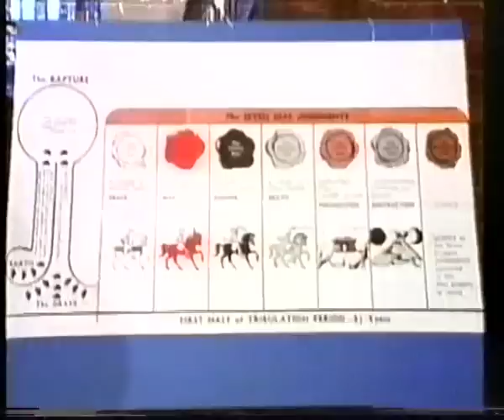A Distant Thunder - Part 1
An experimental short by Filipino filmmaker Khavn de la Cruz, filmed in Australia while a guest at the 2007 Brisbane International Film Festival.